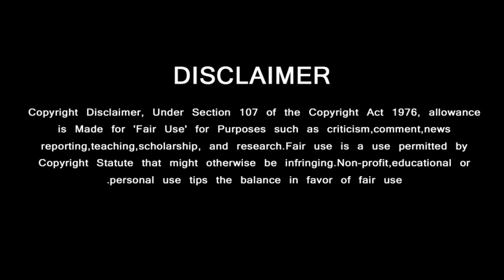அஜித்திற்கும் பாலவிற்கும் நடுரோட்டில நடந்த சம்பவம் | Ajith – Bala Movie Issue | Vidamuyarchi | AK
Vidamuyarchi movie story leak | Ajith Kumar Help Chennai Floods | Ajith Reaction Chennai Rains | Vidamuyarchi Mass First Look Poster | Trisha | Magizh Thirumeni | Anirudh | LYCA | Ajith Kumar Family Latest News | Vidamuyarchi First Look Review, Ajith Kumar Box Office

GREEN VISION CHANNEL DOESN'T SUPPORT PIRACY